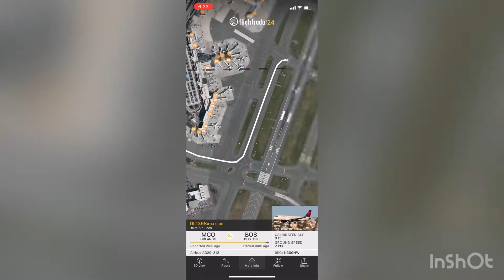Aterrizajes de 9 Aviones en el Aeropuerto de Boston Massachusetts por la pista 15R